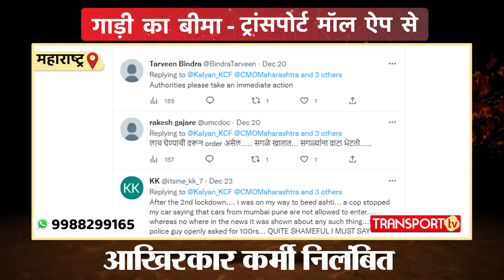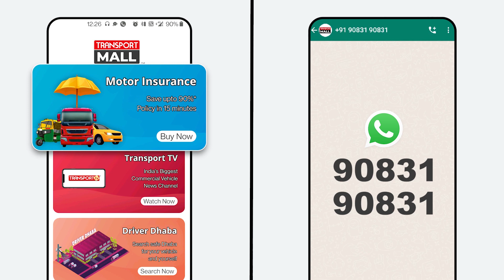ड्राइवर से रिश्वत लेने आया था नौकरी को खतरा , हुआ सस्पेंड | TRANSPORT TV | V-2991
Every day the corrupt workers exploit the drivers in one way or the other. Disturbed by such antics, the drivers have also come into action. This incident is from Kalyan Maharashtra where the driver of a worker taking money from a rickshaw puller made the video viral. People also tweeted and demanded strict action against this corrupt worker. Know in this video what happened to the corrupt worker?

आए दिन भ्रष्ट कर्मी ड्राइवरों का शोषण किसी न किसी प्रकार से करते हैं। इस तरह की हरकतों से परेशान ड्राइवर भी हरकत में आ गए हैं। ये घटना कल्याण महाराष्ट्र की है जहाँ एक रिक्शा चालक से पैसे लेते कर्मी की चालक ने वीडियो बनाकर वायरल कर दी। लोगों ने भी ट्वीट कर इस भ्रष्ट कर्मी के खिलाफ सख्त कार्यवाही की मांग की। इस वीडियो में जानिए आखिर भ्रष्ट कर्मी के साथ क्या हुआ ?